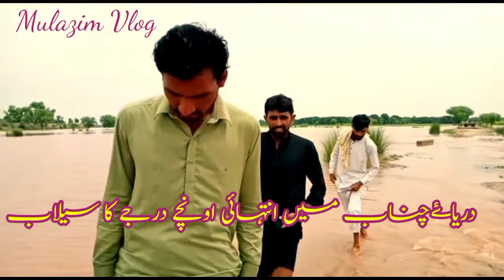derya e chenab me silab|daily life|daily vlog| amazing|flood in river chenab|flood river in Pakistan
derya e chenab me silab|daily life|daily vlog| amazing|flood in river chenab|flood rivers in Pakistan|mulazim vlog